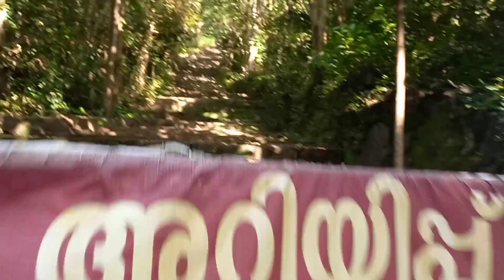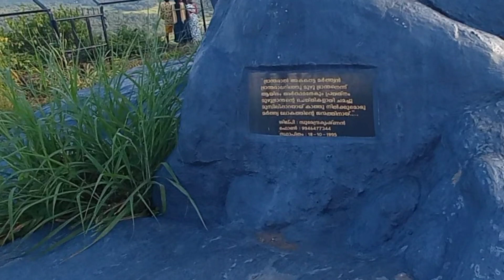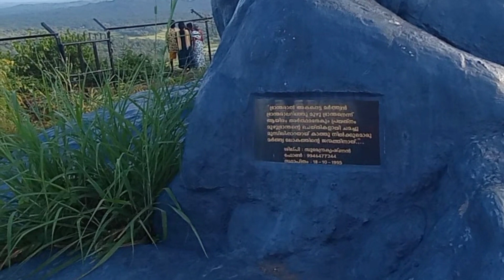നാറാണത്ത് ഭ്രാന്തന്റെ മലയിലെ കുറച്ചു വിശേഷങ്ങള്‍......twinstars ayshaadhi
Raayiranelloor mala
kaippuram
koppam
പാലക്കാട്
kerala